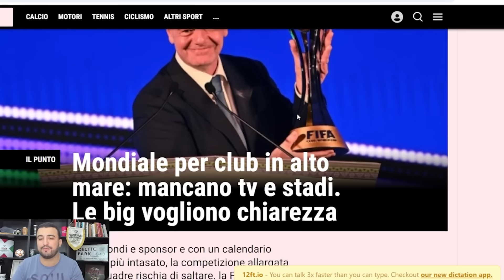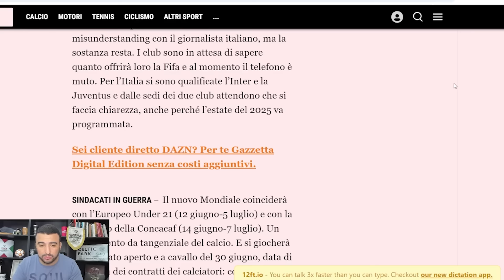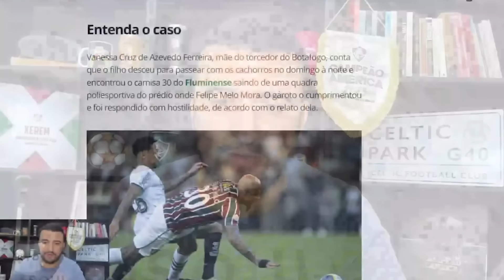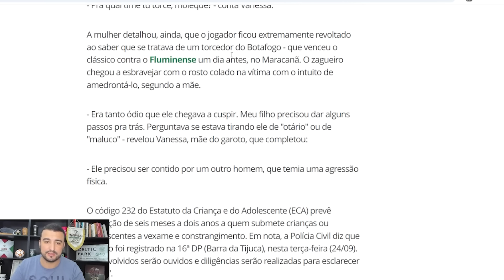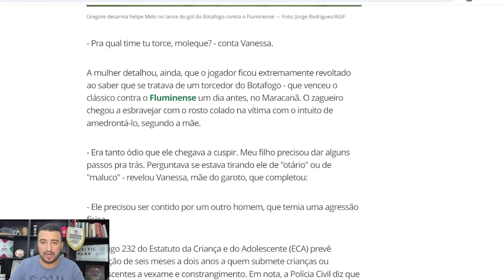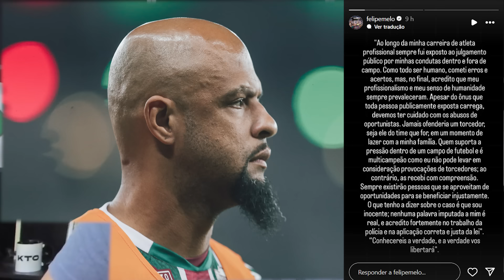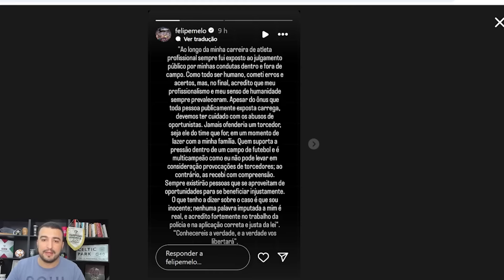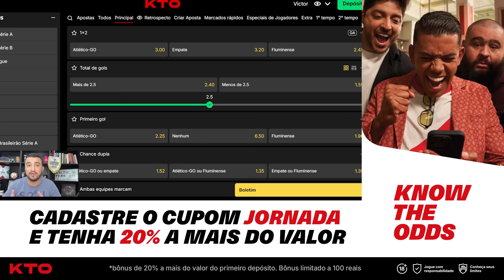🚨INFOS EXCLUSIVAS! FELIPE MELO REBATEU TUDO! DESFALQUES DE PESO CONTRA O ATLÉTICO-GO! MANO VAI MUDAR